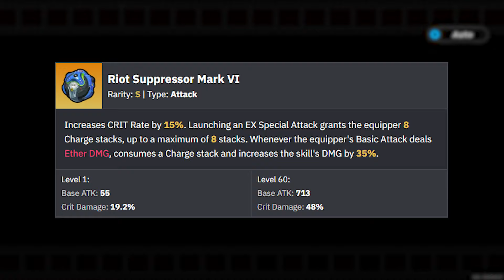TUDO O QUE VOCÊ PRECISA SABER SOBRE A ZHU YUAN !!!! - ZZZ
Eu preciso muito dela